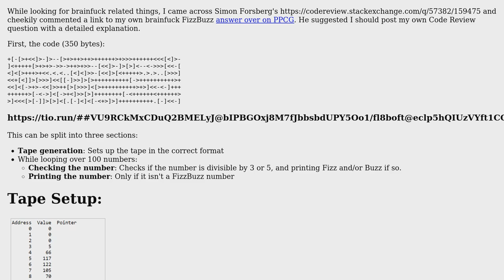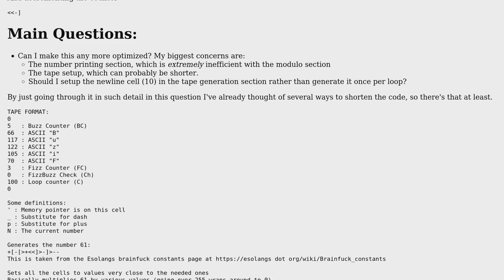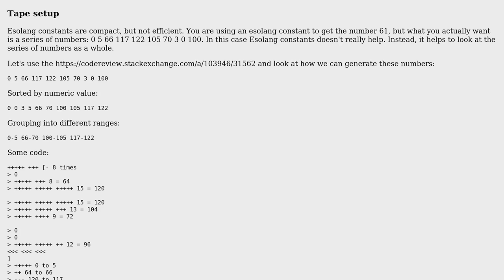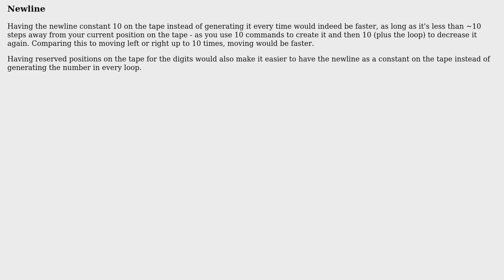Code Review: Optimized FizzBuzz in brainfuck